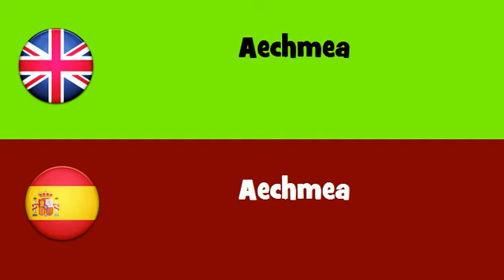FROM ENGLISH TO SPANISH = Aechmea